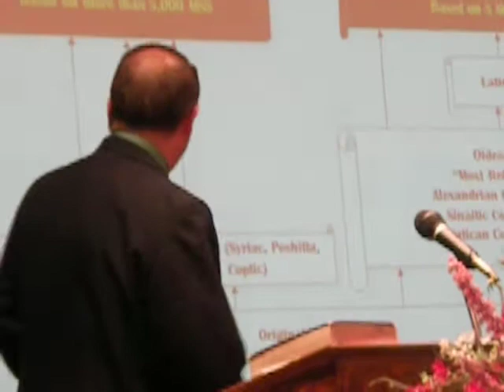Should the Johannine Comma (1 John 5:7-8) be in the Bible?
Erasmus and the Johannine Comma